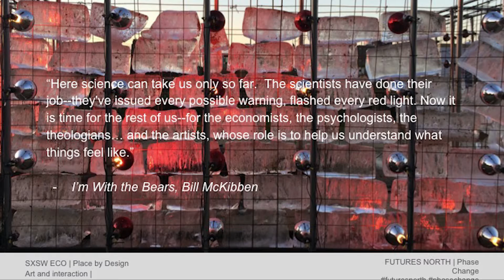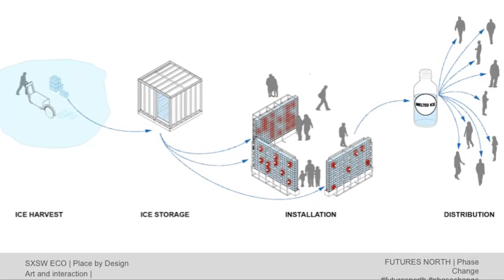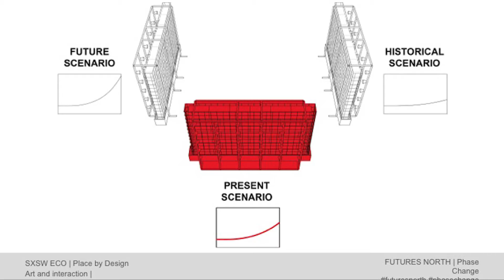SXSW Eco 2016 - Place by Design - Art + Interaction Winner - Phase Change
Phase Change spatializes climate change through a dynamic construction of melting ice. Three lattices of infrared lamps are programmed using climate data to differentially melt walls of adjacent ice according to past, present and projected future scenarios.

DESIGNED BY

Futures North

LOCATION

Minneapolis, MN
PRESENTER

Molly Reichert

SXSW Eco's Place by Design Finalists envision public space as something greater than a backdrop for human activity. These projects push everyday places to become an integral part of a community and a force for social, economic and environmental change. The Art + Interaction category features creative work that beautifies, raises awareness and transforms the way passers-by or users interact with public space.